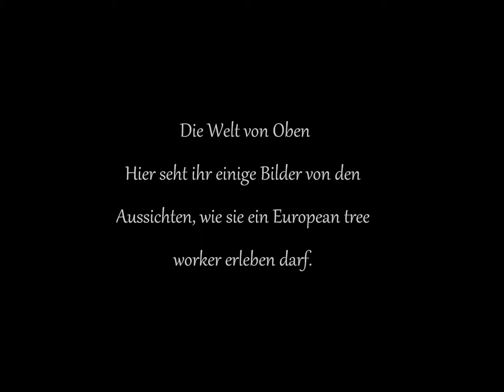Die Welt von Oben, Aussichten eines Treeworkers im SKT Bereich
Hier seht ihr eine Zusammenstellung von Bildern die überwiegend aus Baumkronen geschossen wurden. Alle Bilder sind selbst aufgenommen.